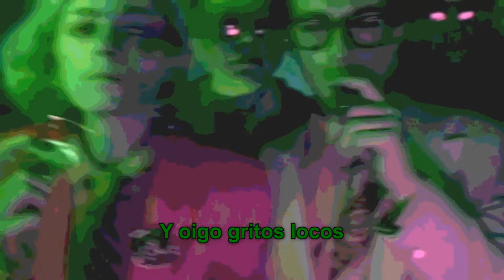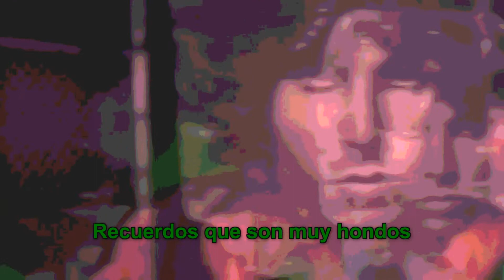Días Extraños - ETHNIA (Strange Days-THE DOORS en español)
Tema original "Strange Days" de The Doors(1967).
Audio grabado en La Candela Studio en octubre 2015.
Video clip realizado en octubre 2015.
Algunas tomas prestadas de YouTube,
LA CANDELA media productions.
Ginebra, octubre 2015.